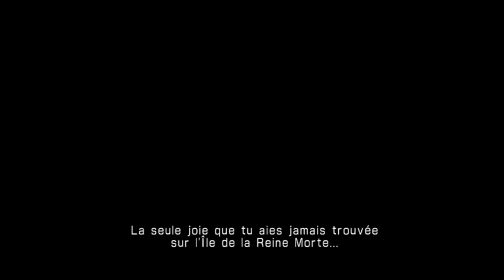saint seya soldiers' soul Poséidon épisode 5 pilier de l’antarctique Kaada